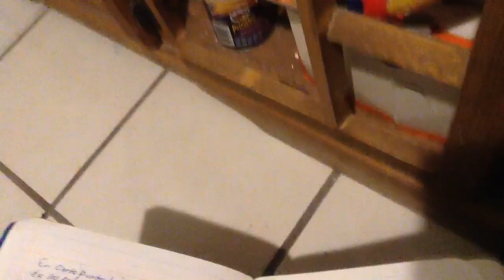27 de junio de 2018